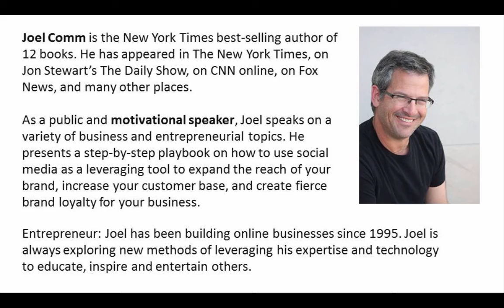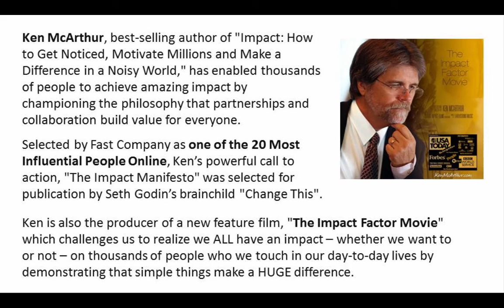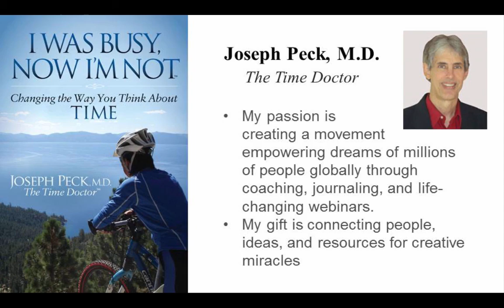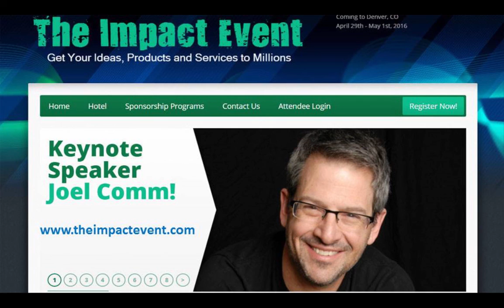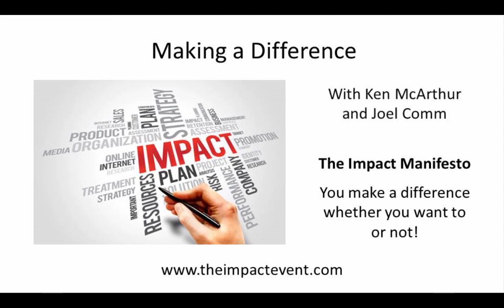Making a Difference with Ken McArthur and Joel Comm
At the end of your life, you are likely to have four important questions:

- Did I live? (passionately)
- Did I love? (those closest to me)
- Did I laugh? (Did I enjoy my life?)
- Did I matter? (Did I make a difference in the word?)

In the his classic best-seller "How to Win Friends and Influence People", Dale Carnegie said one of the most important needs for every human being is the need to feel important.

In other words, you want to know you were put on this planet for a reason and made a difference.

Well, Ken McArthur can help you.

Ken is the author of the best-selling book "Impact: How to Get Noticed, Motivate Millions, and Make a Difference in a Noisy World".

Ken is a pioneer in marketing joint ventures, holding The Impact Event regularly where people come to hear experts and to meet and partner with others.

During this live broadcast, Ken will discuss:

- His background of transitioning from a "nobody" to a "somebody"
- How he managed to achieve so much
- How he manages his time
- His "Rule of 5" to achieve success
- How important networking is to your success
- Some of the secrets to effective networking
- The principle of giving and receiving
- How to get ideas, products and services out to MILLIONS instead of thousands in a noisy world
- The Impact Factor movie project
- What he plans to do next with all this massive success
- Simple steps for you to move forward
- By the way, to add icing to the cake, Joel Comm agreed to be a panelist on this webinar. Joel is the New York Times best-selling author of 12 books. He has appeared in The New York Times, on Jon Stewart’s The Daily Show, on CNN online, on Fox News, and many other places.

This is going to be fun and life-changing. I hope you can join us.

Blessings to live, love, laugh, and matter!

Joseph

Joseph Peck, M.D.
The Time Doctor
Empowering Dreams
Author, I Was Busy Now I'm Not